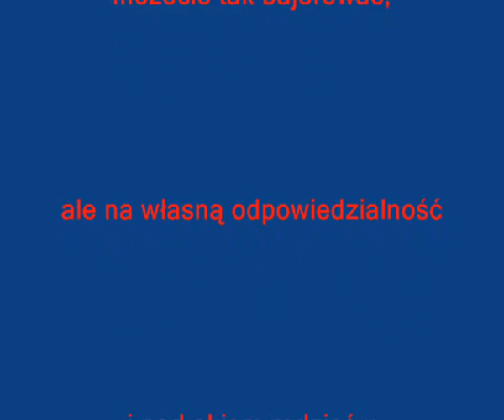Yamaha R1 "street" Riding in GTA SA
Pokaz stunt'ów w GTA SA!
Nie używałem jakiś programów typu "Handling Editor" itp.! Wszystko oryginalne, oprócz skina Yamaha! :D